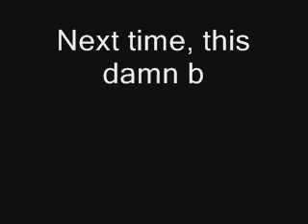Pokésix Challenge - Battle With Juan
No comment...

TEAM STATUS
Kipper (SWAMPERT) Level 57
Icy (CASTFORM) Level 32